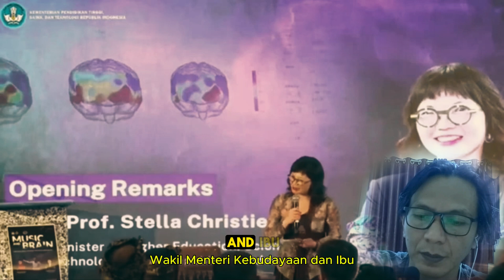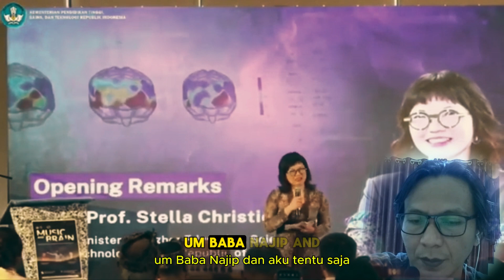BAGAIMANA MUSIK Memengaruhi Otak? Musik, Sains dan Budaya dalam Penelitian yang Mengejutkan!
Musik tidak hanya indah, tapi juga punya efek luar biasa pada otak kita. Lihat bagaimana penelitian terbaru mengungkapkan hubungan antara musik, budaya, dan otak manusia. Yuk, eksplorasi bersama!

  interpretation etc.